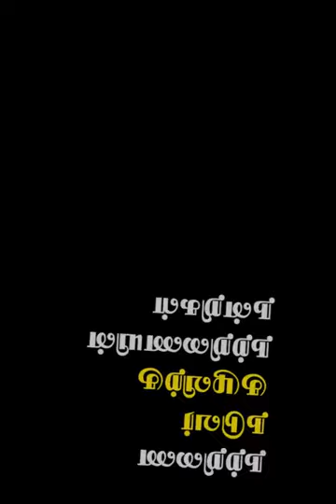காவிரியைக் கடக்க இதோ புதிய வழி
நற்றிணை அறக்கட்டளை இணையம் வழியாக ஜூலை-2021 -ல்  நடத்திய மாணவர்களுக்கான மாதாந்திர பேச்சுப் போட்டியின் A2-பிரிவில்  (3 முதல் 5-ம் வகுப்பு வரை) இந்த மாணவர்  மூன்றாம் பரிசுக்கு உரியவராக நற்றிணை நடுவர்களால் தேர்வு செய்யப்பட்டுள்ளார்.